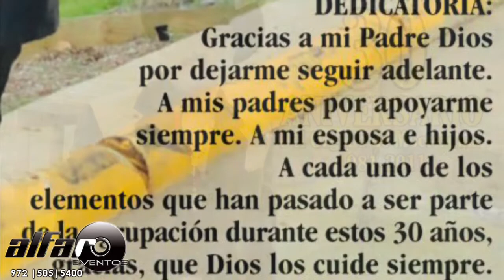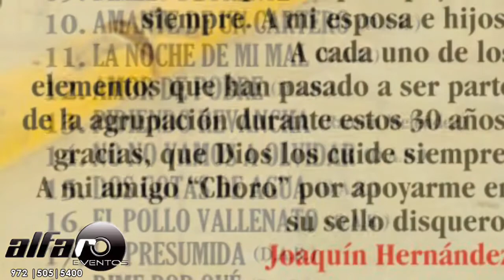Los diamantes del bravo de joaquin Hernández/la presumida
Los diamantes del bravo de joaquin Hernández desde Moctezuma San Luis Potosí MOCTEZUMA SAN LUIS POTOSÍ